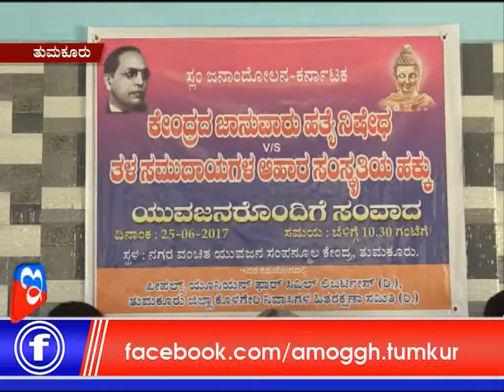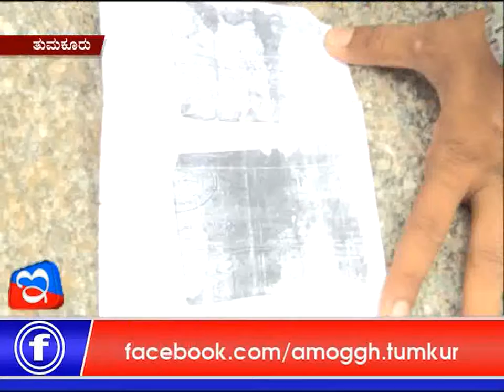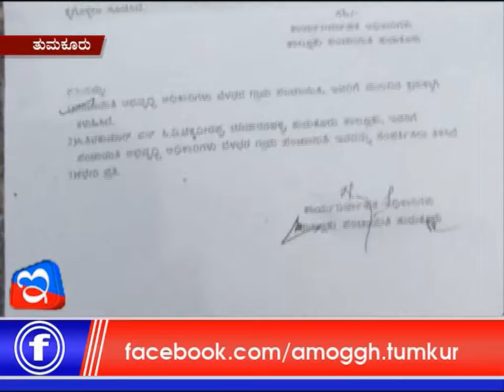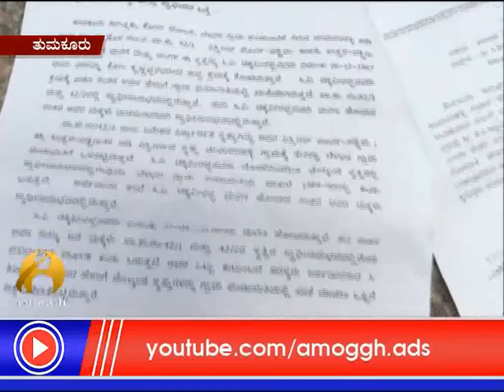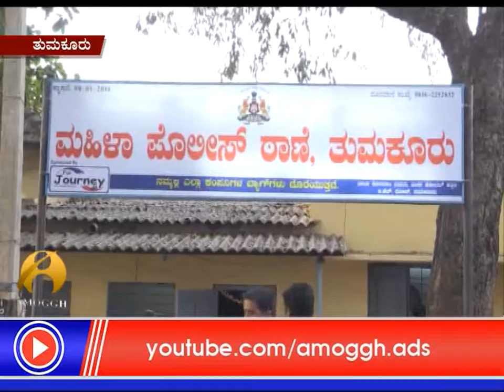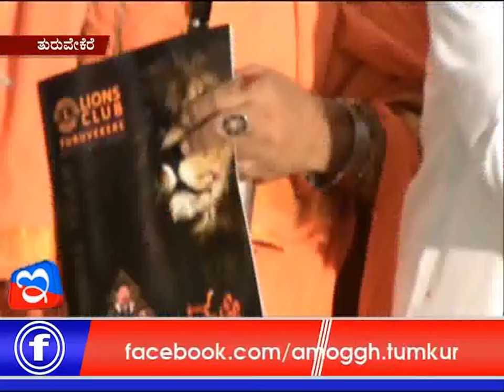25: 06: 2017: Amoggh News